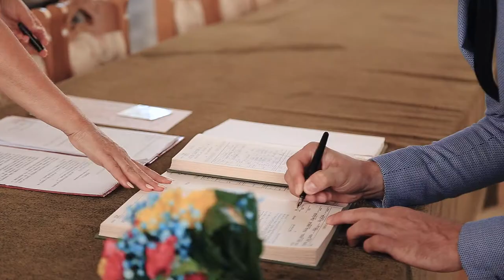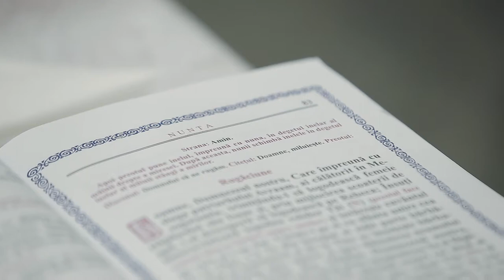| WEDDING DAY | IONUŢ & BEATRICE | Best moments | oMs event videography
Soundtrack: Perfect Duet (Ed Sheeran & Beyoncé)
| Toate drepturile acestui videoclip  sunt rezervate oMs event Videography. Orice upload neautorizat al acestui videoclip este ilegal si poate fi raportat oricand la Youtube.